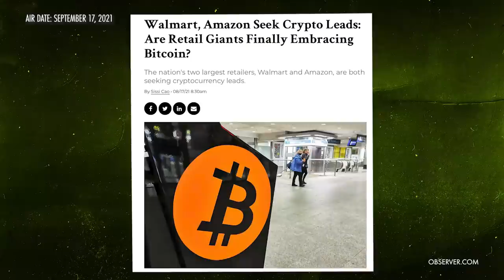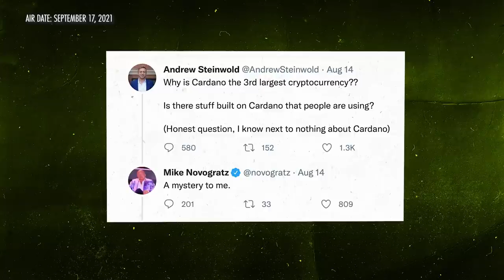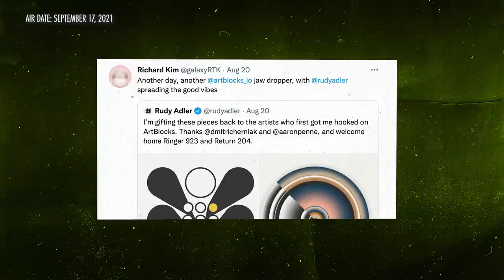Bitcoin, Ethereum, Cardano and the Big Picture View on Crypto with Mike Novogratz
Raoul kicks off his new Adventures In Crypto show with Mike Novogratz of Galaxy Digital. It's always a fun and interesting conversation when these two friends, both macro investors turned digital asset pioneers, get together and update each other on their thoughts. As ever, they cover a huge amount of ground from how regulation is likely to play out to the future of the space, NFTs and DAOs. Mike is very focused on Solana, Terra and other Layer 1's, but they also take a look at Doge and Cardano communities, amongst others. In fact, "community" is quickly becoming the key word to understanding this new world. This broad and thoughtful macro look at the entire digital asset space is everyone's chance to get up to speed with everything going on. Filmed on August 23, 2021.

Novo's Big Picture Crypto View
The Interview - Crypto | Raoul Pal & Mike Novogratz